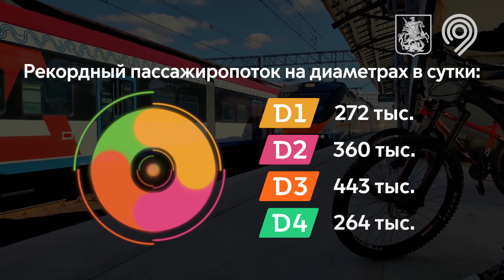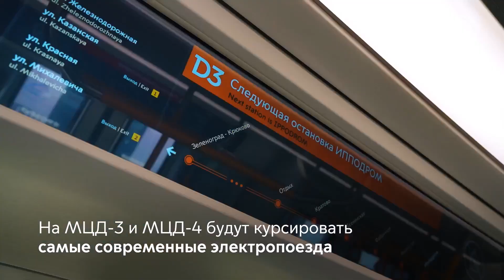Московским центральным диаметрам — 4 года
Пассажиры совершили больше 725 млн поездок на московских центральных диаметрах за четыре года.

Первые две линии наземного метро мы открыли в ноябре 2019-го, в этом году заработали МЦД-3 и МЦД-4.

С их запуском у горожан появились ещё 74 станции, новые прямые маршруты с бесплатными пересадками на МЦК, метро и другие диаметры.

Серьёзно разгрузились соседние линии метро, а территории у станций МЦД стали привлекательнее для жизни и бизнеса.

Мы завершили интеграцию ж/д направлений с МЦК. Сейчас строим новые московские городские вокзалы МЦД: Митьково и Петровско-Разумовская, также реконструируем Беговую, Рижскую, Малино, Курский вокзал.

До конца 2024 года полностью обновим подвижной состав третьего диаметра, а к концу 2025-го — и четвёртого.